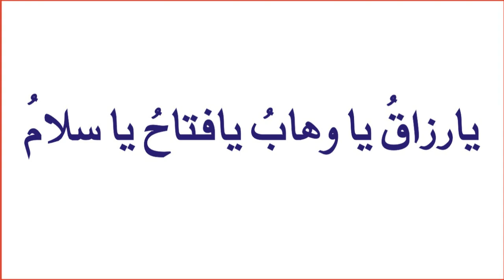تمام مشکلات اور حاجات کے لئےمختصر وظیفہ || Short powerfull wazifa for hajat and wealth || Happy Life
مال دولت اور مشکلات کے لئے مختصر وظیفہ
Dolat job or karobar k liye wazifa
Powerfull short wazifa for hajat
Mufti Syed Ubaidullah Shah Naqashbandi